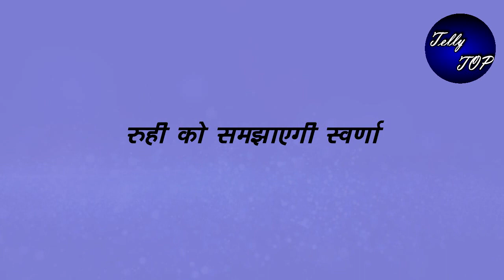YRKKH || "स्वर्णा से मिलेगा रोहित",करेगा अकेले में करेगा गहरी बातचीत